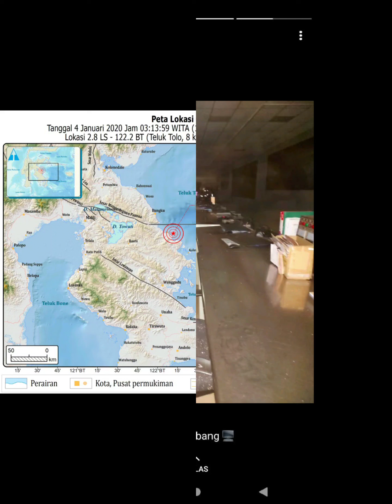Tutup Tambang akibat gempa bumi di Morowali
pribumi morowali